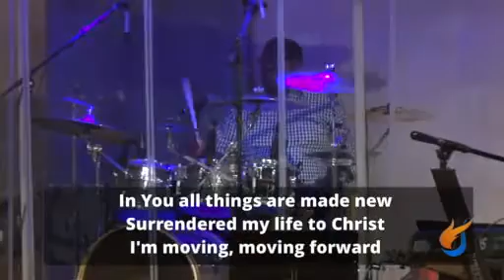"The Unshakable Church" Evangelist Doug Klinedinst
May of Miracles continues with this Sunday Evening Preaching.

The Pentecostals of Cooper City
5201 S Flamingo Road